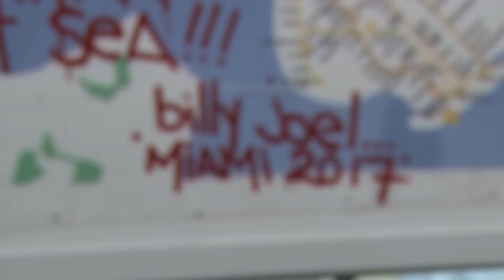Jersey City Fashion Week fishwithbraids Fashion and Art Show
Jersey City fashion week kicks off with Night of Lights and one of the many events around the city is a fashion show at fishwithbraids studio and gallery on Christopher Colombus Dr in downtown Jersey City.

Owner, designer and artist Uta Brauser hosts designer Mark Tauriello for a night of fun and high-art futuristic fashion.

2 blocks west, straight from Grove street PATH station
monday - wednesday 2 pm - 8pm
or by appointment
sat, sun 12 - 6